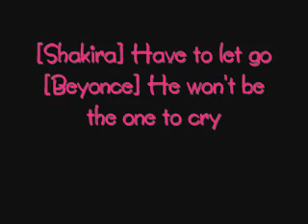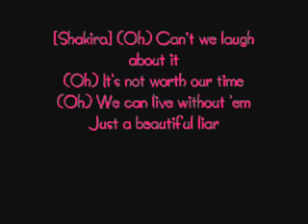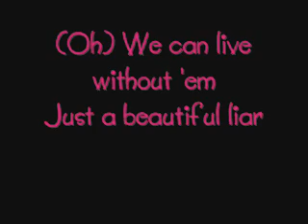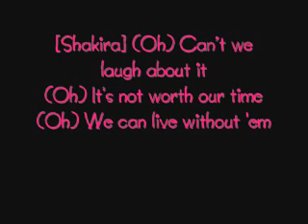Shakira&Beyonce-Beautiful Liar Lyrics